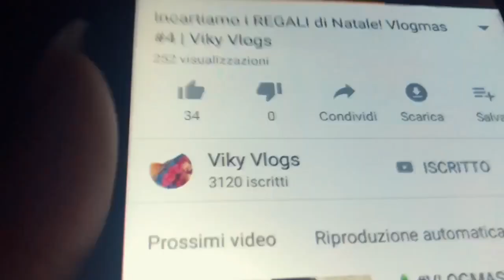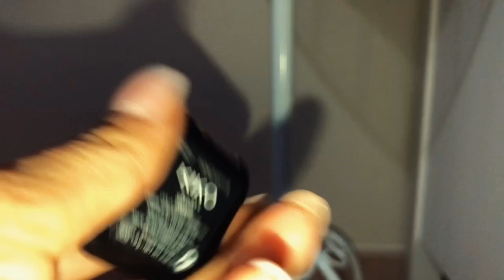Una domenica tranquilla.// VLOGMAS #9♡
Ciao a tutti ragazzi e benvenuti in questo nuovo VLOGMAS, mi accompagnerete e vi accompagnerò per tutto il mese di dicembre ,fatemi sapere giù nei commenti qualche idea su cosa parlare, qualche domandina che ogni giorno risponderò .!!!❤️❤️❤️❤️